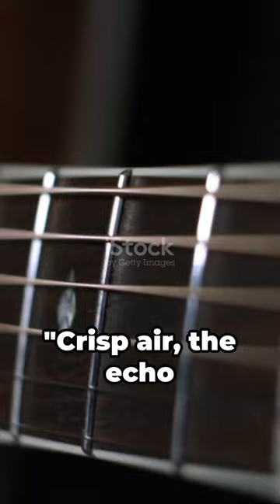Strumming the Strings: A Guitar Journey